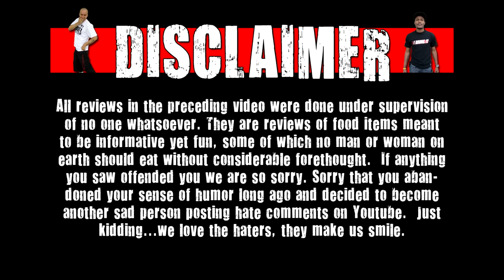WE Shorts - Trader Joe's Peppermint Pretzel Slims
Today on WE Shorts Matt Zion, Deathtoll,  Chris Wreckless review Trader Joe's Peppermint Pretzel Slims!